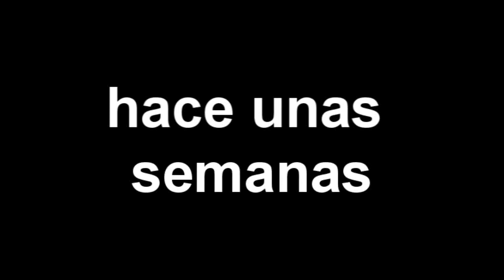sakura es phantasm moon?!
los nekos quisieron hacer una pelicula para dar publicidad al cafe y pidieron a sakura a ser la princesa de la luna blanca phantasm moon